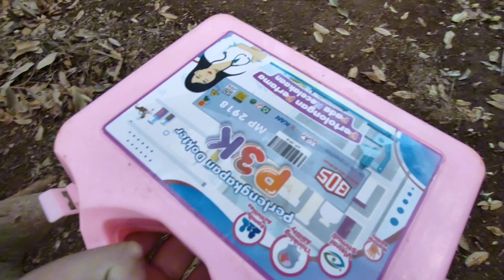Hunting Stetoskop, Jarum Suntik, Termometer, Masker, Lampu Dokter, Gunting, Mikroskop, Oksigen, Obat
Yuck teman-teman kita hunting mainan.. Wadidaw kita dapat Stetoskop, Oksigen, Termometer, Masker, Suntikan, Tas Pop It, Boneka Hello Kitty, Pinset, Palu, Kuda Poni, Obat, Lolipop, Es Krim, dan alat-alat medis lainnya